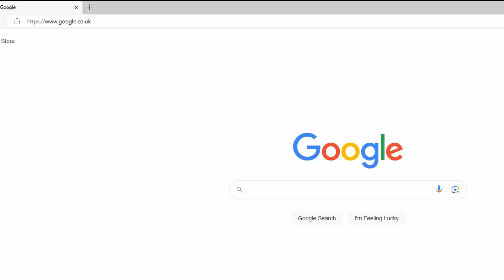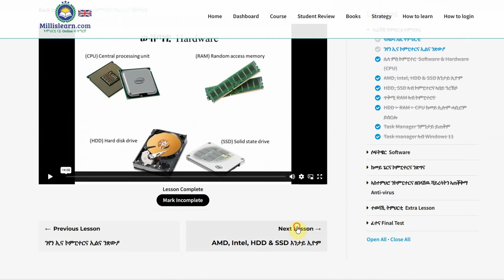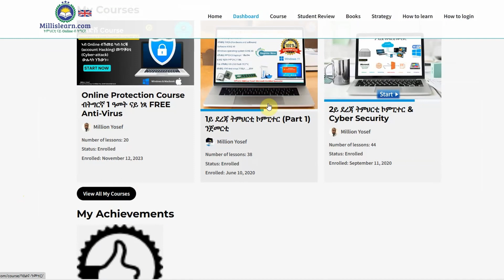ብከመይ ኣብ Millislearn.com ምስ ተመዝገብና ትምህርትና ንከታተል።